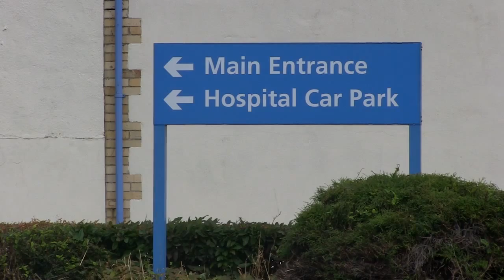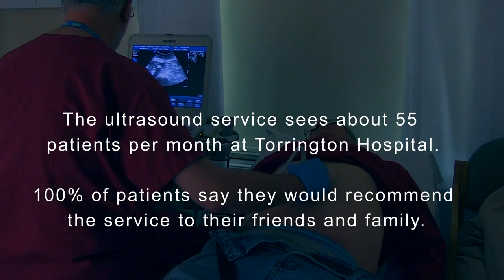Developing Services at Torrington Hospital